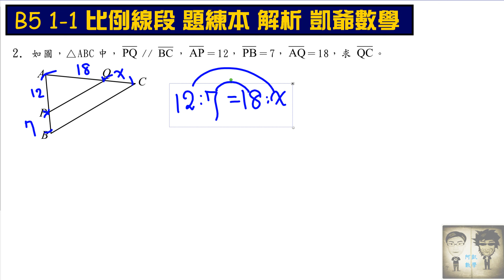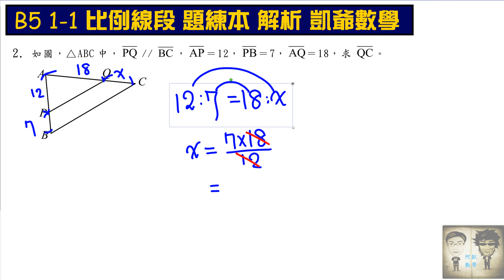B5 1之1 比例線段題練本 影片1 題1和2 凱爺數學